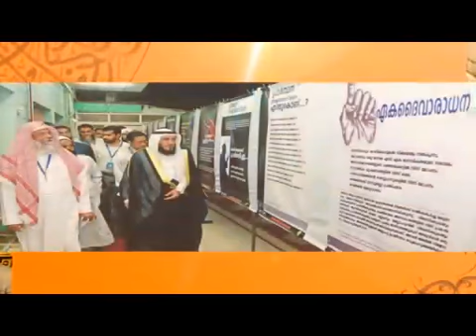"ISLAM the religion of serenity". Inviting you to 4th Islamic Seminar @ Kuwait